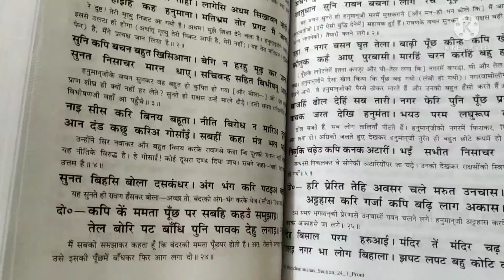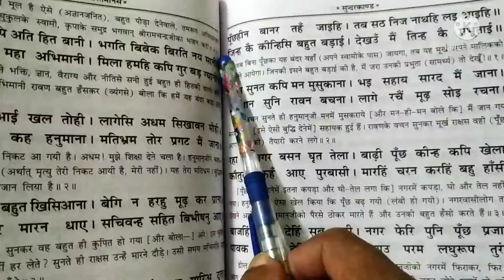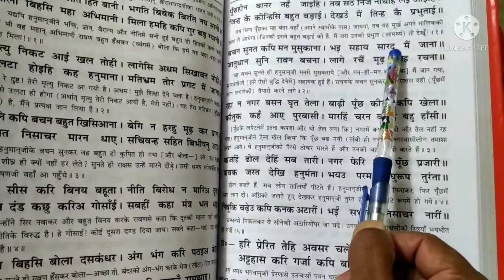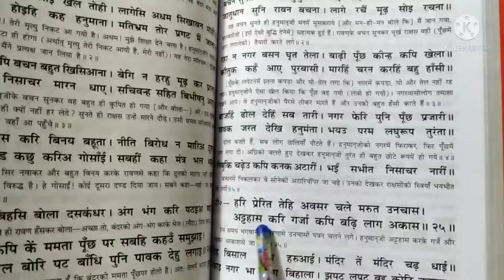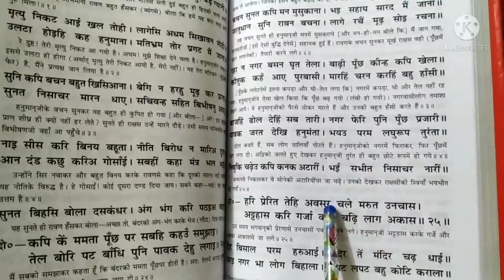"आओ रामायण पढ़े" ऐसी रामायण कभी नहीं सुनी होगी॥ jay shri ram, radhe radhe (2022)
Baba Tulsidas ji dwara Rachit Shri Ramcharitmanas main Sunderkand sabse Achcha aur mahatvpurn Kand hai Sunderkand mein Hanuman ji ke dwara Mata Sita Ka Pata lagana aur Lanka mein ghuskar Tu Aashiqui distraction Ka sanghar Karna Ravan ka Mahabali Putra akshy Kumar ka bas karna aur Lanka ko Jala Ke Raakh kar dena Sath hi sath Mata Sita Koyal Badhana aur uski Baat ramadal me Wapas Aakar Bhagwan ko Sahara Samachar batana is kand Mein yahi sab pradarshit karta hai Sunderkand Ek Aisa Kand hai Jo manushya iska rojana part karta hai ya FIR part ka Shravan karta hai to uska Kalyan avashya hi hota hai Jay Shri Ram Radhe Radhe